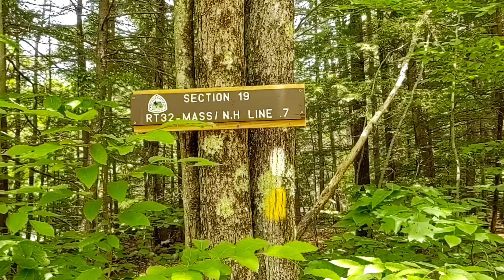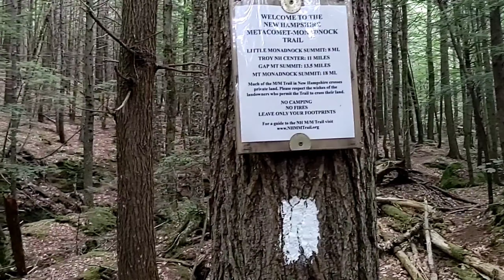New England Trail MA Sections 18-19 June 5, 2020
Hike from the eastern base of Mt Grace to the New Hampshire border